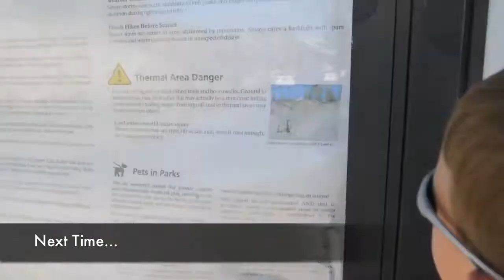Cub Grylls : Kid's Water Safety Tutorial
Cub Grylls is BACK in series 2 of Kid Vs Wild! This series was all shot on location in the USA! Enjoy the sixth episode which sees the idiotic imbecile struggling to swim the lake of Tahoe. In case any are interested here are the locations we used:

Lake Tahoe, California